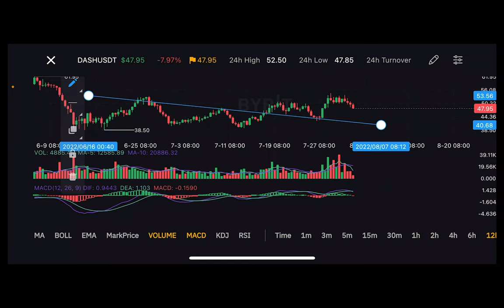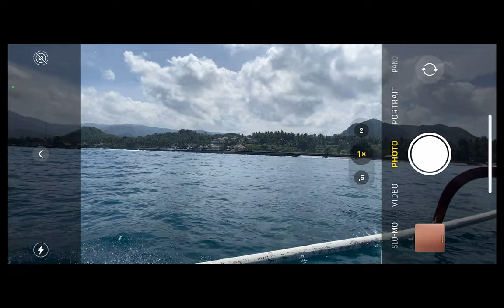DASH, ETHEREUM: ТОРГУЕМ ПРЯМО ИЗ ОКЕАНА! 🚤 🌊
BTC: 1JcJgpSHbrRwgnvLeteXNfNXxLgpDuxyMP
ETH: 0xC8b0CF755bec8155D371676D77A579D7E15fd7eD
DASH: XuhZGGGezSEqnDq5ETBkiMc4ARfS6UxQAi
LTC: LfGpGJjkcrgZV12VNnQdEx79uHgeHSS8oG